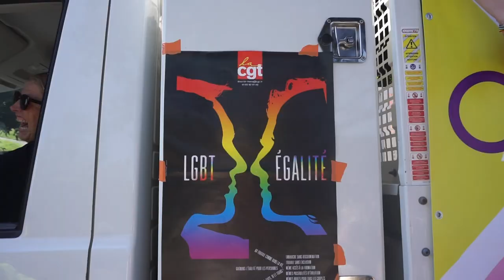MARCHE DES FIERTES BREST 24 Juin 2023 Par Hervé MORVAN Photographe.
Marche des Fiertés Brest 24 Juin 2023.